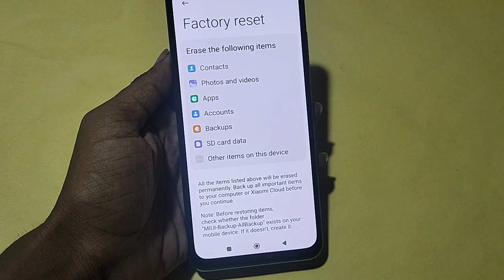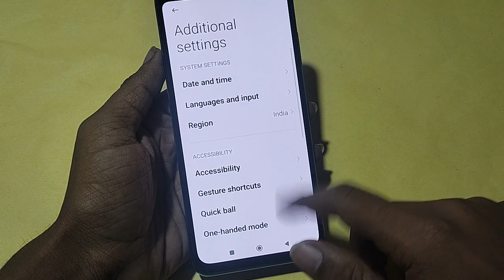How to reset without data loss, Poco C50 me reset kaise karen Bina data loss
Poco C50 mein reset kaise karen Bina data loss,
 Poco C50 me reset without data loss,
How to reset without data loss in Poco C50,
Poco C50 Reset settings,
Poco C50 reset without data loss settings

Best powerful CPU under 10k

60-Inch Tripod with Bag

7 Socket 6A Extension Board